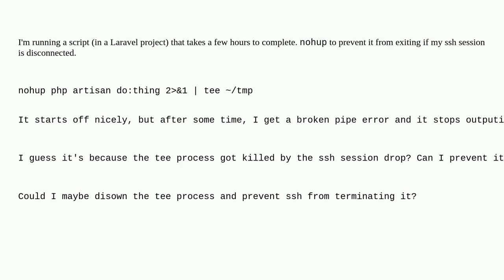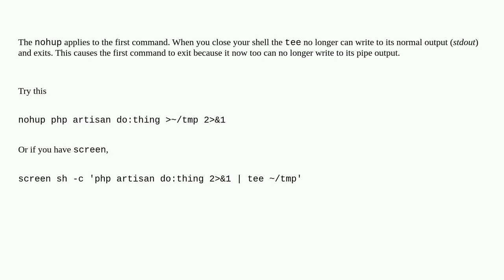Unix: Why is tee stopping in the middle when piped with nohup?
Why is tee stopping in the middle when piped with nohup?

A special thanks goes out to the community

  nohup tee pipe